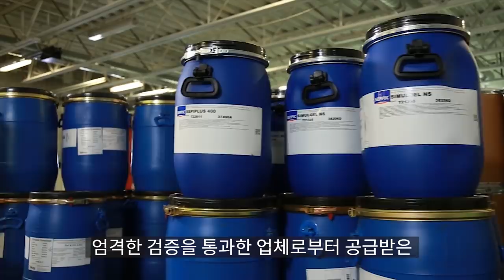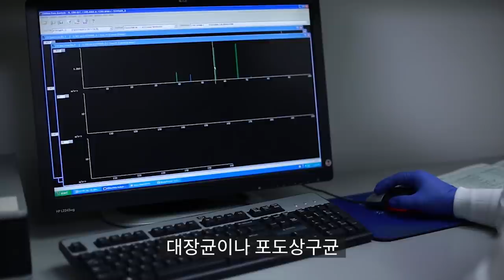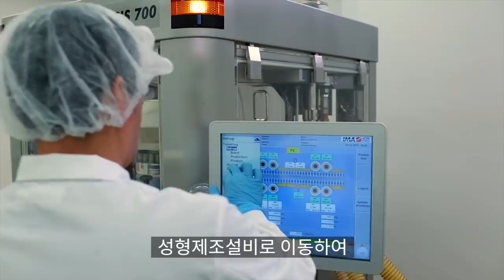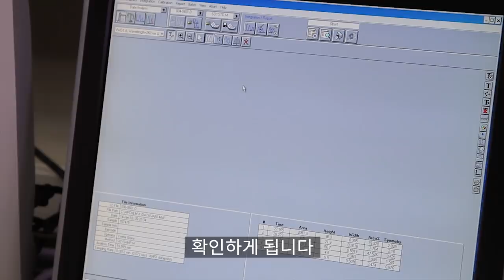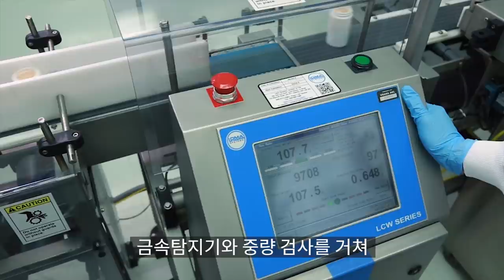글로벌 세포과학 뉴트리션 전문기업의 제품생산 A to Z- 유사나헬스사이언스 제품 제조 공정 투어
전세계 24개국에서 많은 사랑을 받고 있는
글로벌 세포과학 뉴트리션 전문기업 유사나헬스사이언스의
제품이 만들어지는 과정 궁금하지 않으셨나요? 💊

제품의 원료를 분석하는 과정부터
밀봉상태로 포장되기까지
얼마나 엄격한 과정을 거쳐 관리가 되고 있는지
지금 바로 제품 제조 공정 투어를 통해 확인해 보세요! 👀